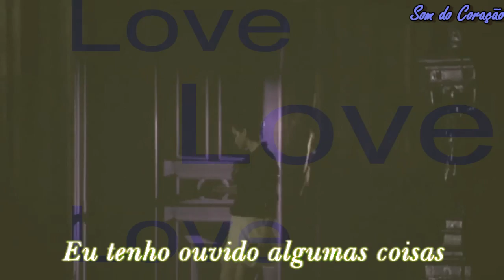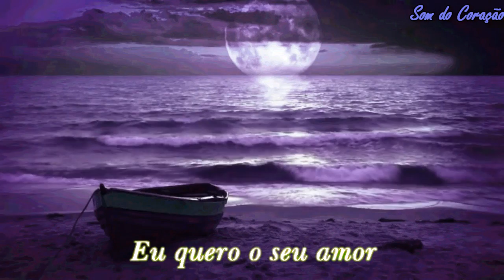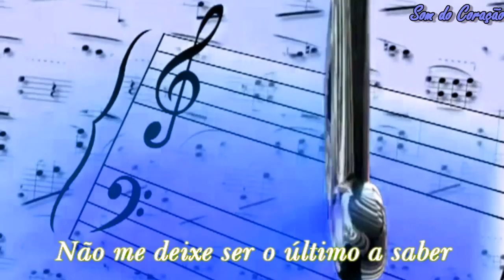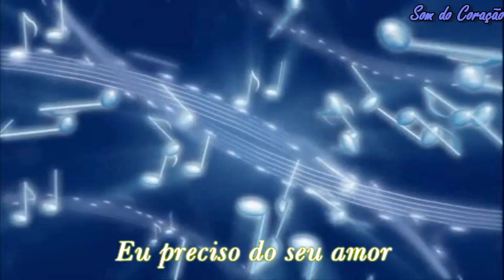This Guy's in love whit you - Burt Bacharach - Tradução - Trilha Sonora Internacional Fina Estampa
This Guys in love whit you- Burt Bacharach - Tradução

 Trilha Sonora Internacional Fina Estampa

Tema do personangem de Dalton Vigh ( Renê )